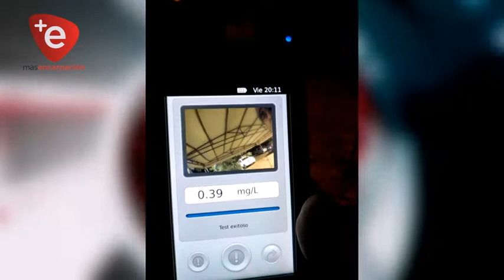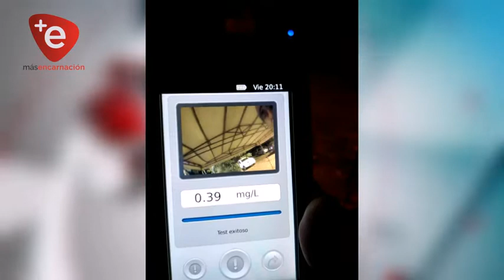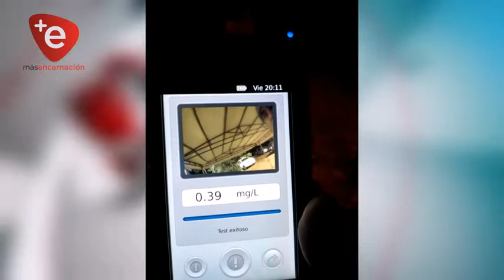FUNCIONARIO DEL AEROPUERTO CONDUCÍA EBRIO Y CAYÓ EN CONTROL SANITARIO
Un funcionario de la Municipalidad de Encarnación, asignado a cumplir funciones el Aeropuerto Internacional fue retenido en el control sanitario de la Ruta Uno y al ser sometido al alcotest el resultado arrojó positivo.